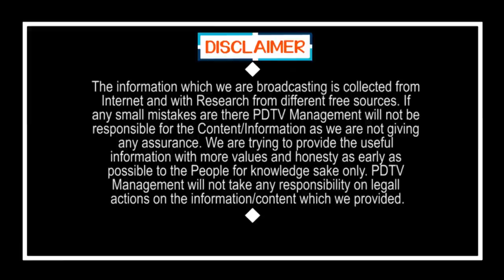GVL Suggestion For CM Jagan | జగన్ అంటే బీజేపీ నేతలకు ఎందుకంత ఇష్టం..? మంచి ప్లాన్ చెప్పిన జీవీఎల్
జగన్ అంటే బీజేపీ నేతలకు ఎందుకంత ఇష్టం..? మంచి ప్లాన్ చెప్పిన జీవీఎల్ | GVL Suggestion For CM Jagan | PDTV News